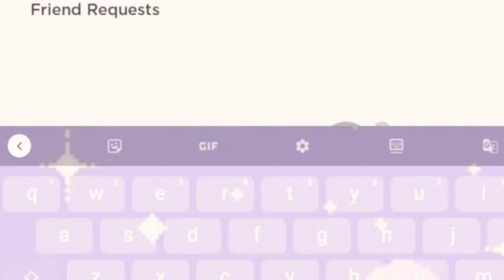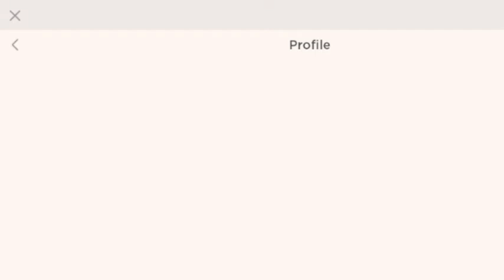How to get FREE CHARACTER in Roblox?| Roblox Indonesia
Hi guys so today I hope you enjoyed this video is real or not?
(◍•ᴗ•◍)✧*。(◍•ᴗ•◍)✧*。(◍•ᴗ•◍)✧*。(◍•ᴗ•◍)✧*。(◍•ᴗ•◍)✧*。
My subs: @JihanPutriAisyah @NotAmberRoblox- @uwucutesingle
(◍•ᴗ•◍)✧*。(◍•ᴗ•◍)✧*。(◍•ᴗ•◍)✧*。(◍•ᴗ•◍)✧*。(◍•ᴗ•◍)✧*。
My Bestieee's: NotAmberRoblox
꒰⑅ᵕ༚ᵕ꒱˖♡꒰⑅ᵕ༚ᵕ꒱˖♡꒰⑅ᵕ༚ᵕ꒱˖♡꒰⑅ᵕ༚ᵕ꒱˖♡꒰⑅ᵕ༚ᵕ꒱˖♡꒰⑅ᵕ༚ᵕ꒱˖♡꒰⑅ᵕ༚ᵕ꒱˖♡꒰⑅ᵕ༚ᵕ꒱˖♡
Thanks for giving me perfect Subs 😊☺️💖

gameplay: Toca Boca & Roblox Ludo king & Stumble guys